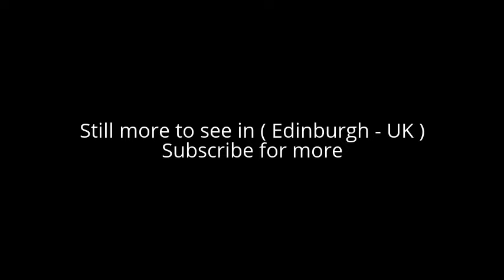Places to see in ( Edinburgh - UK ) Camera Obscura and World of Illusions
Camera Obscura and World of Illusions is a major tourist attraction in the Old Town, Edinburgh, Scotland. Founded by entrepreneur Maria Theresa Short in 1835 and a key site in Patrick Geddes development of regional planning, it is located on the Castlehill section of the Royal Mile next to Edinburgh Castle.

In the early 18th century, the Edinburgh instrument maker Thomas Short leased some land on Calton Hill to display his instruments to the public. As his lease stipulated female relatives of Thomas could not inherit the building and its contents, his wife and children did not inherit it when he died in 1788. In 1827, Maria Theresa Short returned to Edinburgh from the West Indies claiming to be Thomas Short’s daughter and attempted to claim his ‘Great Telescope’ for her inheritance. Despite strong competition from other parties, she received the telescope and set up ‘Short's Popular Observatory’ in 1835, housed in a wooden and stone building next to the National Monument on Calton Hill. She exhibited many scientific instruments and kept her Observatory open till 9pm each evening.″

After this very popular observatory was pulled down by authorities against her protests in 1851, she moved to Castlehill. In 1852, she bought the Laird of Cockpen’s townhouse, adding two storeys to create Short's Observatory, Museum of Science and Art, in existence from 1853 to 1892. The tenement is thought to be the original mansion of the Ramsays of Dalhousie (the "Lairds of Cockpen"), turned into small flats in the 18th century. The main attraction in "Short's Observatory" was the camera obscura occupying the topmost room. Her husband continued to run the attraction after Mrs. Short died in 1869.

In 1892, Patrick Geddes, a pioneering Scottish urban planner, sociologist, and ecologist, assumed management of the site, renamed it the "Outlook Tower," and organized it as a museum and urban study center demonstrating his philosophy of planning, which was based on comprehensive surveys of the site, city, and region. He installed a series of exhibits on progressively broader geographic themes as one ascended the tower — first the world on the ground floor, then Europe, the English-speaking countries, Scotland, and Edinburgh — with the camera obscura itself continuing to project a real-time image of the city at the very top.[2] People from all walks of life were invited to come to the tower to study and learn about their city.

The museum closed after Geddes' death in 1932. It was purchased by Edinburgh University in 1966 as the home for a proposed Patrick Geddes Center and archive, but the project was greatly scaled back after the university closed its regional planning department. In 1982, the building was sold to a private owner, though a one-room Geddes exhibit remained on the fourth floor.

The tower, with its six floors of interactive exhibitions, is still open to the public, making it the oldest purpose built attraction in the city, and one of the oldest in the United Kingdom. Nowadays there are passing references to Maria Short and Patrick Geddes in the presentation on the top floor where the Camera Obscura is still in use to project a "virtual" tour of the city for visitors, and also on the rooftop terrace with its views of Edinburgh and telescopes. The floors beneath the Camera Obscura hold the "World of Illusions", which offers interactive exhibits demonstrating aspects of optical illusions, light, colour. There are also puzzles, a mirror maze, and a vortex tunnel. Although the project is primarily a tourist attraction, it also serves as a learning centre about optical illusions, holograms, the origins of photography and about Edinburgh itself.

( Edinburgh - UK ) is well know as a tourist destination because of the variety of places you can enjoy while you are visiting the city of Edinburgh . Through a series of videos we will try to show you recommended places to visit in Edinburgh - UK